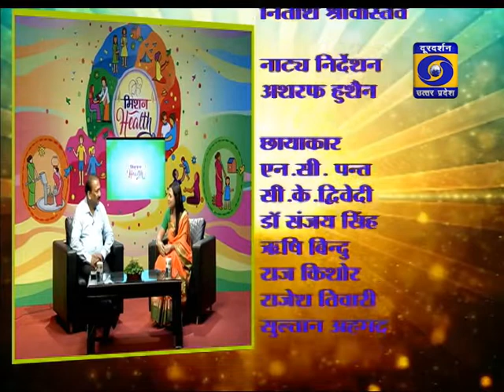Episode No- 21 ।। डायरिया (Diarrhea) रोग नियंत्रण में ओ.आर.एस.(ORS) घोल का महत्व।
कार्यक्रम - मिशन हेल्थ                                                    Episode - 21
विषय - डायरिया नियंत्रण और ओ.आर.एस.।
प्रसारण तिथि -    20 अगस्त 2019,
प्रसारण समय- सायंकाल 06:00 बजे
विशेषज्ञ - डॉ. वेद प्रकाश, महाप्रबन्धक, बाल स्वास्थ्य एवं आर आई, राष्ट्रीय स्वास्थ्य मिशन, उत्तर प्रदेश।
Wellness and Health Programme on DD Uttar Pradesh